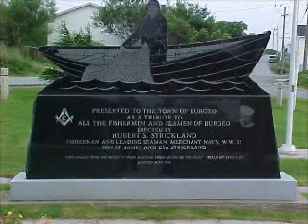Shane Walsh - Mussels in the Jar (And Whiskey in the Corner)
Shane Walsh - Mussels in the Jar (And Whiskey in the Corner). Yes I know that the title is the other way around! This is a little medley of some great songs. The pictures are of Burgeo Newfoundland.